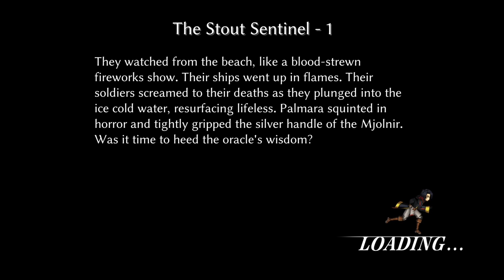Fallen Legion: Flames of Rebellion {Sensational!} Trophy | Omatrya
Earn a S-rank in a stage.